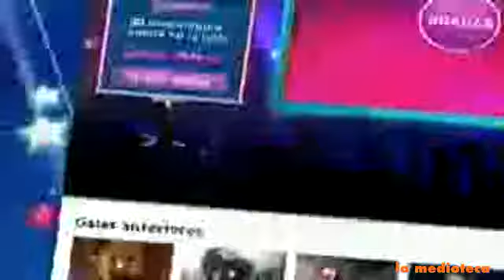Tandas Comerciales Nickelodeon Latinoamérica | Septiembre 2010